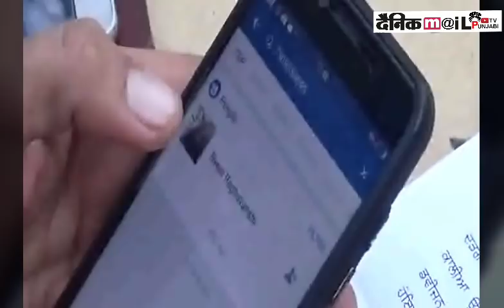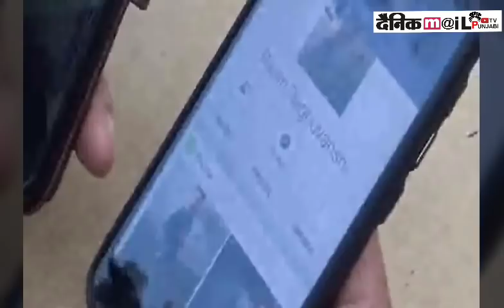YOUTUBE ਵਰਤਕੇ ਵਾਰਦਾਤਾਂ ਕਰਨ ਵਾਲੇ ਗੈੰਗ ਨੂੰ FACEBOOK ਨੇ ਫੜਵਾਇਆ, ਆਪੇ ਵੇਖੌ ਸੱਚ